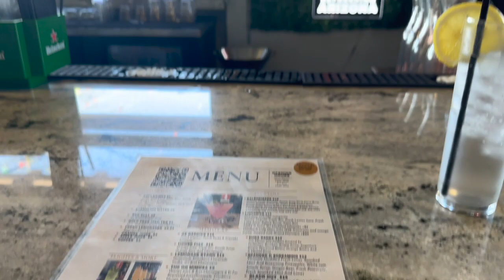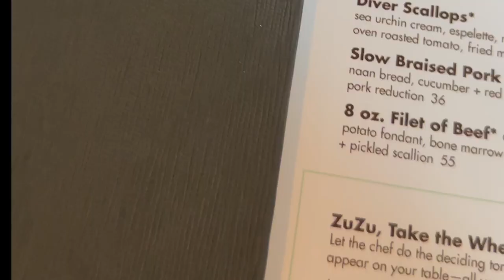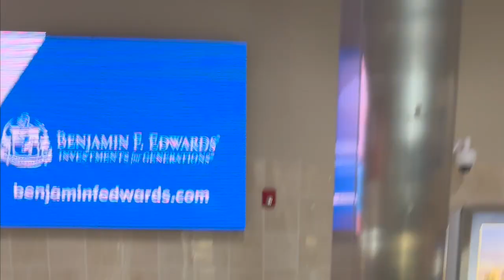Arizona Travel Vlog | Visiting me bestie with my besties